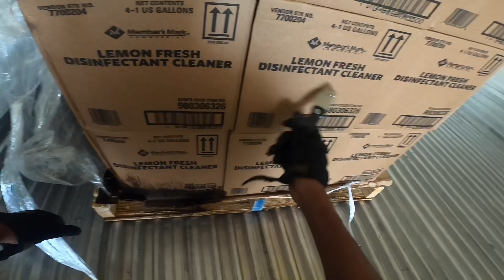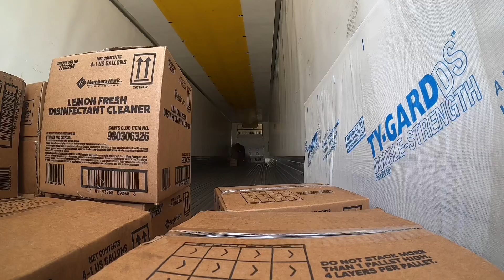My Toughest Day As A OTR Truck Driver | Truck Driver Vlog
Sam’s club / Walmart rejected 1 of the pallets on my truck. So I had to unload the rejected pallet off my truck. It definitely wasn’t a easy day. This what they don’t tell you when becoming a truck driver.